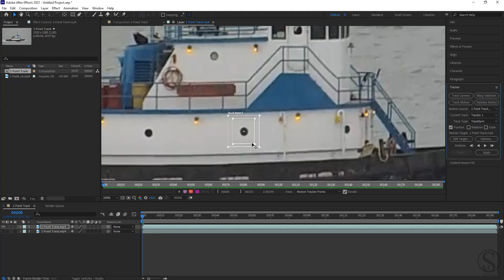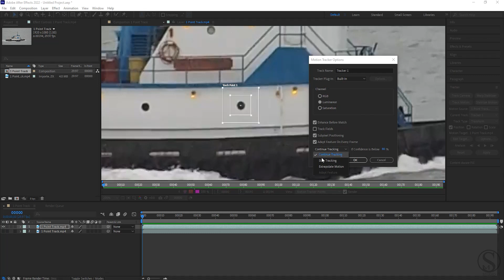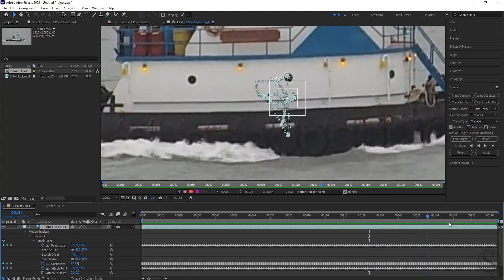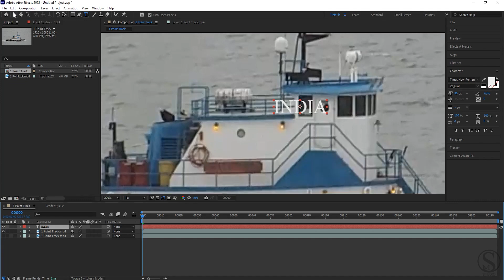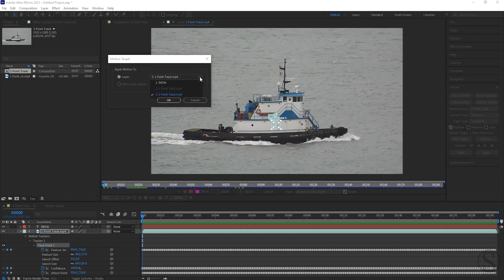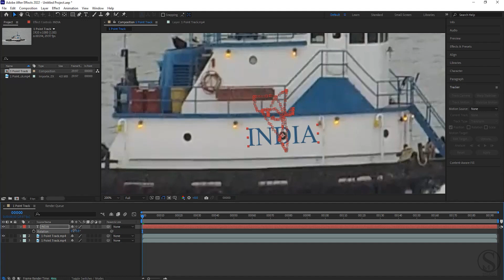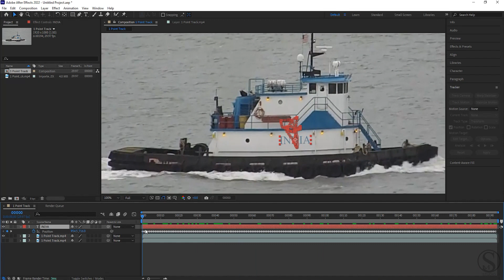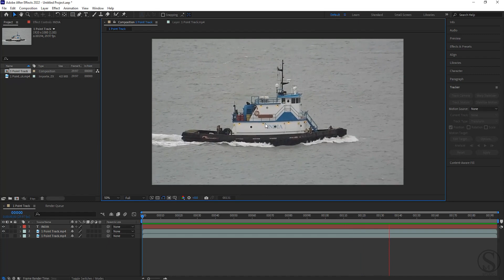After Effects One Point Tracking Tutorial || Single Point Tracking - Class 05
We launched our new video of After Effects One Point Tracking.

Hey guys, this tutorial shows you another compositing, motion graphics software called After Effects.

This is purely an education oriented channel.

This class I discussed about:
1. What is Tracking
2. Track Types
3. Use of 1Point Tracking

Stay Safe, Stay at Home and learn something new.